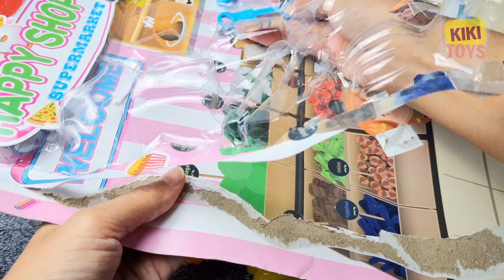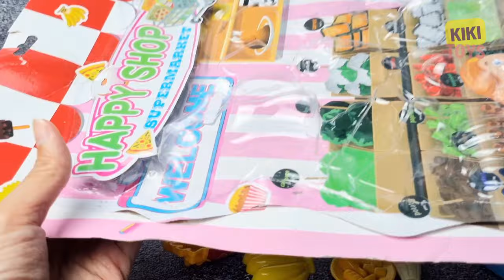7 Minutes Satisfying with Unboxing Little Pony & Fun Shopping Cart Playset ASMR | Review Toys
7 Minutes Satisfying with Unboxing Little Pony & Fun Shopping Cart Playset    ASMR | Review Toys